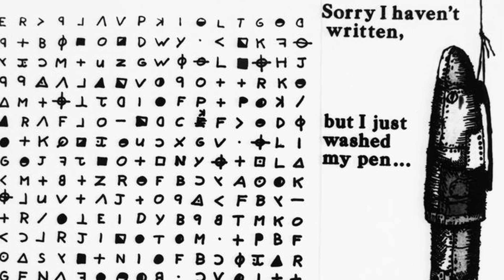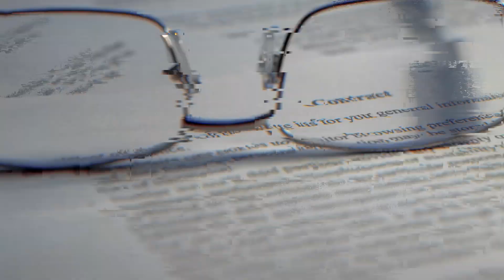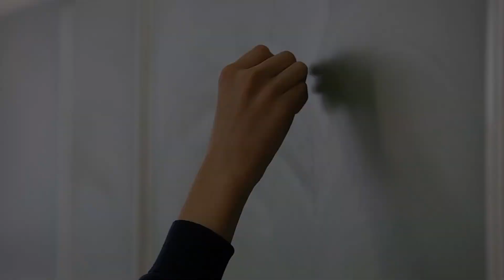Over 50 Year Old Cold Case Still Unsolved - The Zodiac Killer (1968)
Killing was fun and a game for him. He derived pleasure in turning heads and causing confusion. He was smart and intelligent. The police tried to put themselves in his shoes, but they were unsuccessful. In this video, we will be talking about the famous Zodiac Killer.